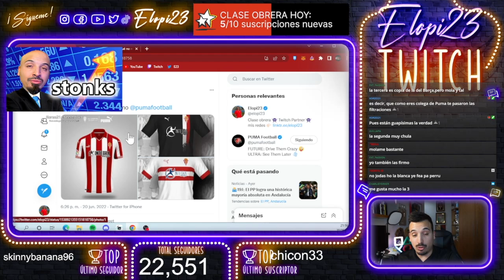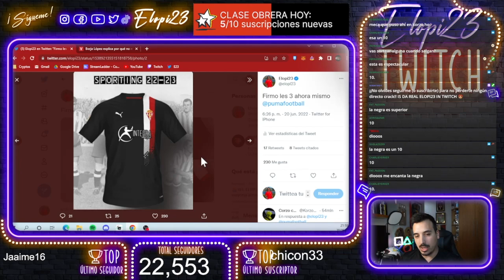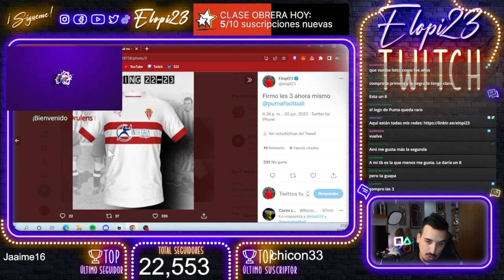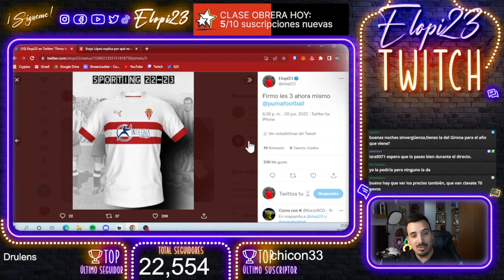EQUIPACIÓN PUMA SPORTING GIJÓN 2022/2023 ¿OS GUSTARÍA?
Fragmento re-subido del directo en twitch donde hablamos de un rumor de las equipaciones Puma para la temporada 22/23 del Sporting de Gijón.